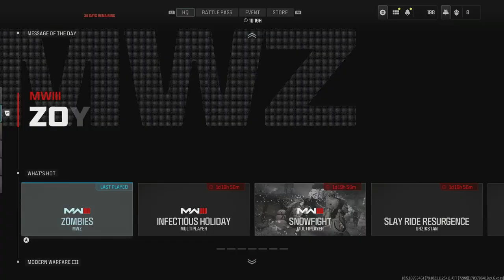Road to Full MW3 Zombie Mastery Episode 95 XRK Stalker Zircon Scale